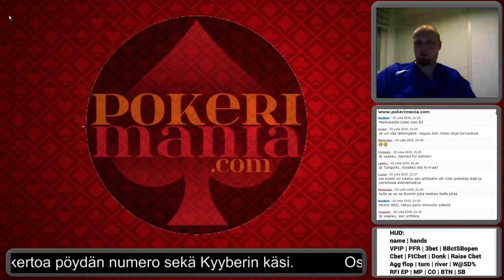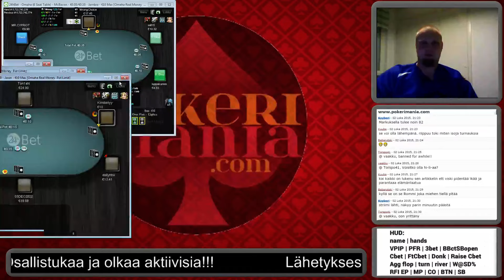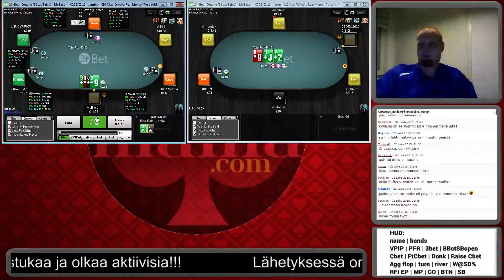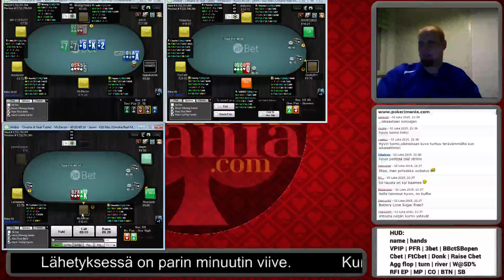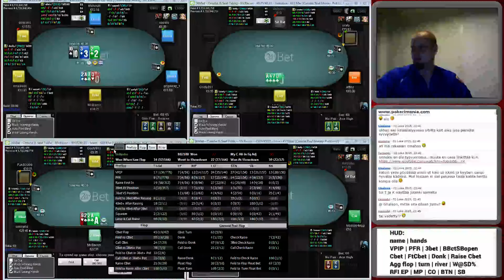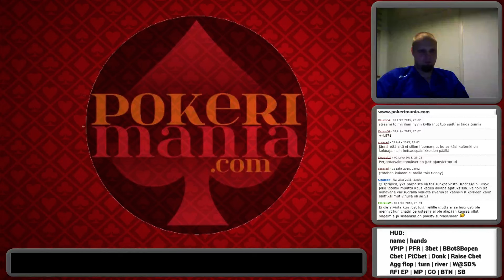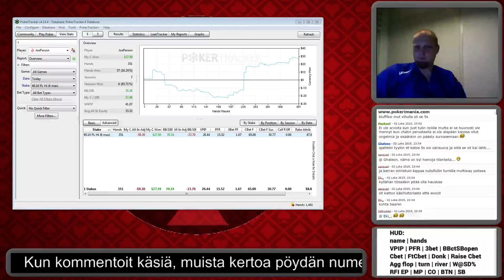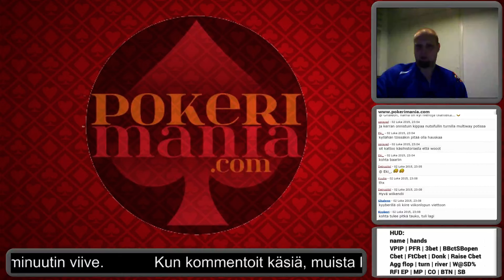Kyyberin kuinka biitataan micro-PLO käkkypöydät 2.10. 2015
Rekisteröidy ystävälliselle foorumillemme ja näe seuraava pokerivalmennus suorana. Illan aikana tarjotaan jäsenille mahdollisuus osallistua pokeri-iltaan kysymysten ja kommenttien kanssa oman chattimme kautta.